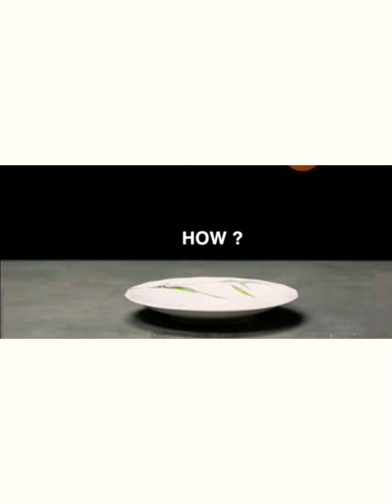fire tricks 2021